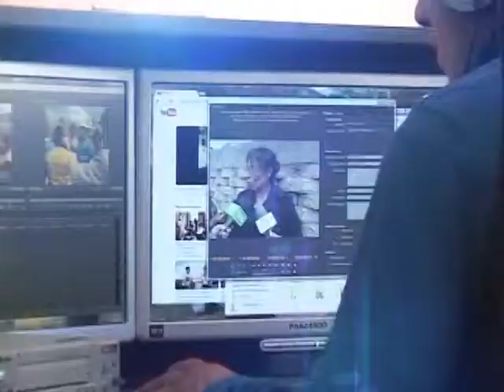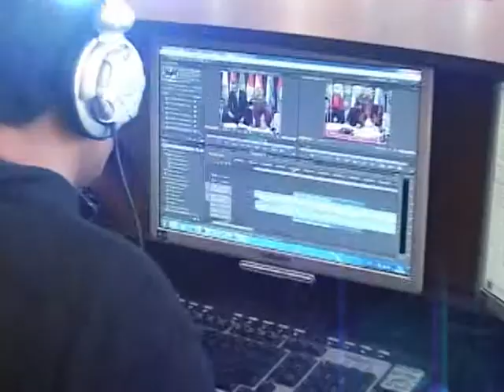ESPECIAL DE AÑO NUEVO - BLOQUE 4